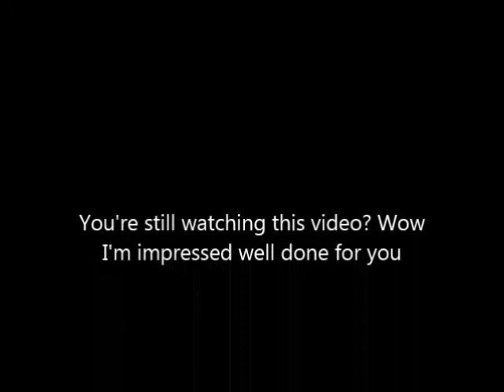Fangs Letter - Miniseries Fan Film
An updated version of my "Fang's Letter" monologue with some music and updated scenes. For just the plain monologue look at my earlier "Fang's Letter" video.

This wonderful music may or may not have made fangirls cry...you're welcome for that. I know i almost did and I'm the one in the video
Check out the link to my Instagram and follow me there to get updates and news on what happening
Thanks so much everyone it means a lot to me